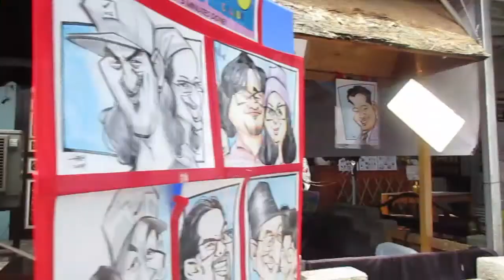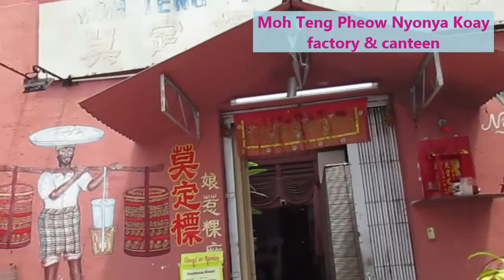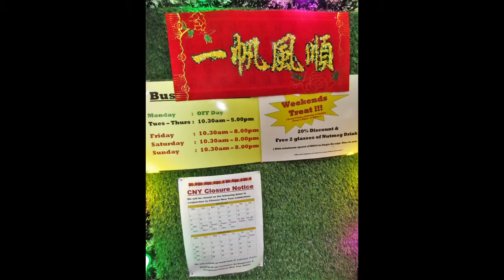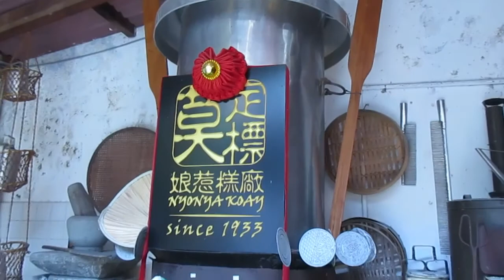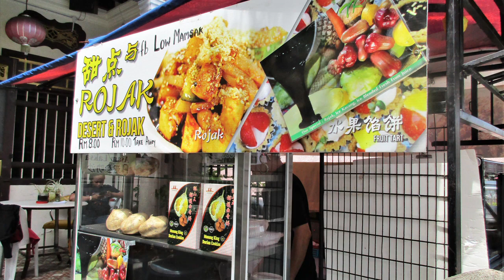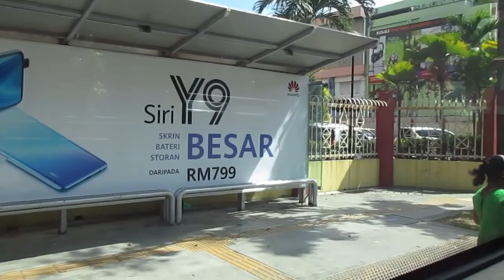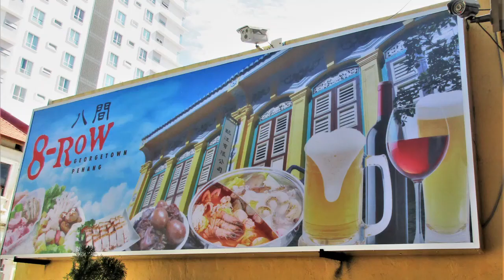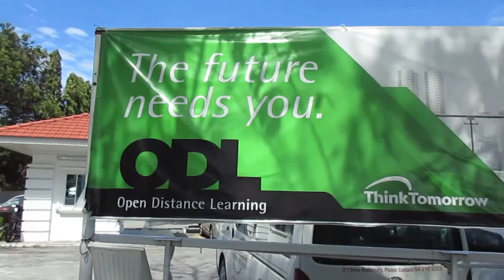Ep 15 Lunch in Penang Nyonya Kuih factory, seafront Wawasan University - Mang Zhong, Cinta Suci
Lunch in the canteen of Moh Teng Pheow Nyonya Kuih factory.  A relaxing moment at the seafront of Wawasan Open University in Georgetown.  Leaving Penang, flying to Kuala Lumpur - to our next hotel destination in Putrajaya.